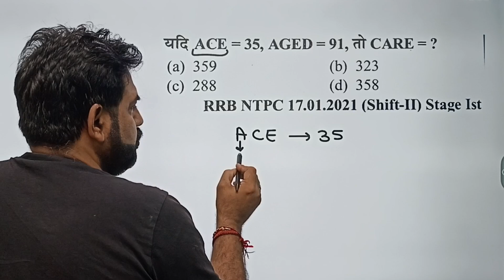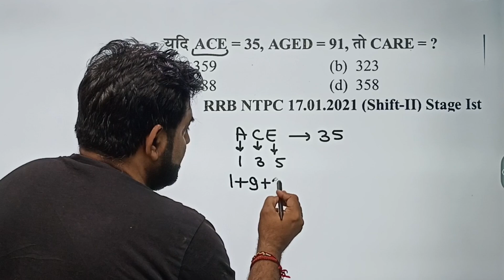Rrb ntpc reasoning, reasoning short tricks, rrb ntpc 2024, short trick, reasoning imp question